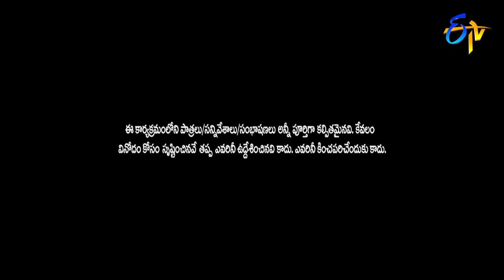Bullet Bhaskar, Sunami SudhakarPerformance | Jabardasth | 8th February 2018 | ETV Telugu